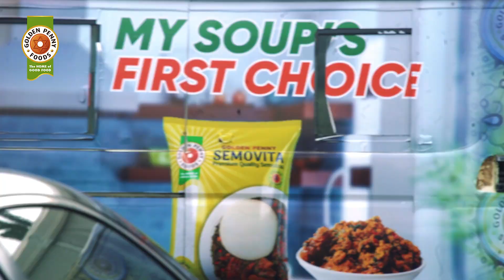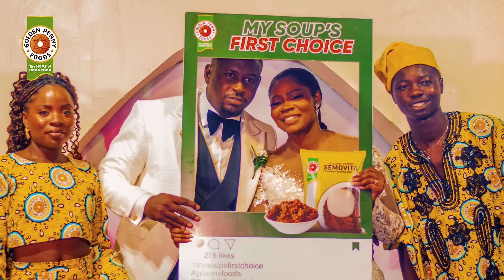Golden Penny Semovita Wedding Crashers Ep.2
Chinasa and Caius never expected such a delightful surprise on their special day. The Golden Penny Semovita team made an unforgettable appearance, turning their wedding celebration into an even more joyous occasion. Guests were treated to an abundance of savory Semovita wraps accompanied by a variety of mouthwatering soups and commemorative souvenirs for all. It was a truly memorable event, brimming with love, and laughter.